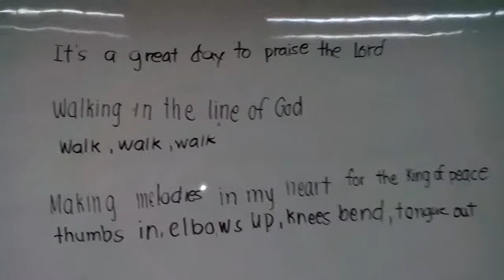Walking in the line of God energizer Gr. 8 Watson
EP class of Ma'am Gail 2015